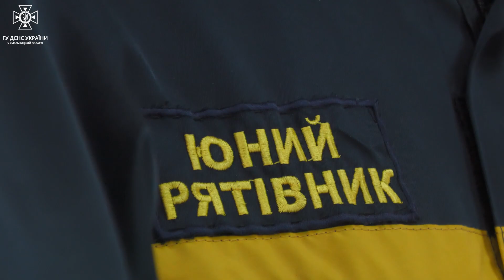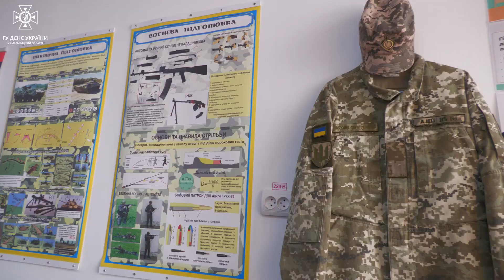На Хмельниччині активно створюються Класи безпеки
Сьогодні, 18 травня, у Новоушицькому коледжі відкрито перший в громаді Клас безпеки. Тут є зони, де навчатимуть рятувальній, правоохоронній, медичній та військовій справам. Це місце, де можна не лише послухати, але й спробувати на практиці усі ази представлених професій.
Перший урок для слухачів проводили професійні рятувальники, поліцейські, дружини юних рятувальників-пожежних та представники Червоного Хреста України. Спікери розповіли, як уникнути пожежі, що робити та як надати допомогу, якщо у людини зупинилося серце, а також нагадали про відповідальність, яка чекає у разі порушення закону.
У цей час на внутрішньому дворі коледжу стало справді спекотно, адже наші рятувальники організували фаєр-шоу, де присутні побачили до чого призводить нехтування правилами безпеки. Своєю чергою сапери ДСНС продемонстрували професійне обладнання та спорядження, за допомогою якого вони шукають та знищують боєприпаси.
Відтер Новоушицький коледж має чудове безпекове середовище, де студенти та всі охочі матимуть змогу поринути у світ безпеки та в майбутньому мати гарну теоретичну та практичну підготовку до небезпек. А зважаючи на те, що в Україні війна, це неабияк актуально.
ГУ ДСНС у Хмельницькій області